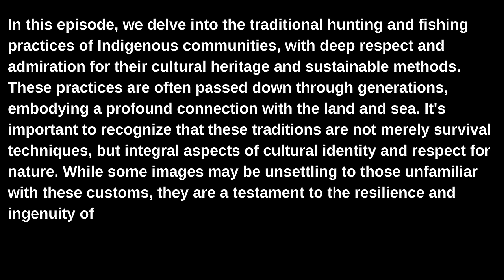Barramundi Fishing 119cm Monster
This Episode the Barra King, Sam Birch Birchy's Fishing Tours shares amazing stories of cultural Hunting and what type of tours & how he gives back to the community. Pentecost River Monsters East Kimberley Wyndham shows its full potential